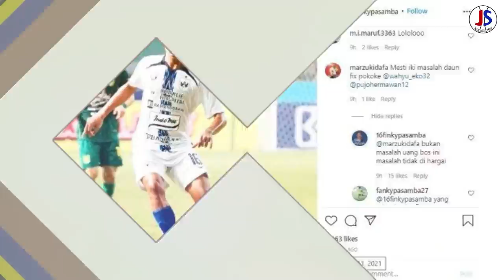TERBARU‼ INILAH MASALAH FINKY🤨🤨 PSIS HAJAR PERSIK😜😜 DEBUT MANIS COACH IAN😃😃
BERITA TERBARU PSIS SEMARANG :
1. TERKUAK, MASALAH FINKY DI PSIS SEMARANG
2. HAJAR TIM PROMOSI PERSIK KEDIRI 3-0
3. DEBUT MANIS COACH IAN ANDREW GILLAN

Channel ini menyajikan informasi berupa kumpulan kejadian dan berita di balik peristiwa tren dan viral di dunia olahraga.

Title 17, US Code (Sections 107-118 of the copyright law, Act 1976):
Daftar Pemain PSIS Semarang Liga 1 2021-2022:
Kiper:
Joko Ribowo, Jandia Eka Putra,Yofandani Pranata
Belakang:
Riyan Ardiansyah, Wallace Costa (Brasil), Wahyu Prasetyo, Pratama Arhan, Frendi Saputra, Rio Saputro, Alfeandra Dewangga, Kartika Vedhayanto, Fredyan Wahyu, Yoga Aditama, Aqsha Saniskara
Gelandang:
Eka Febri Setiawan, Jonathan Cantillana (Cile/Palestina), Finky Pasamba, Riski Fajar Saputra, Fandi Eko Utomo, Damas Damar Jati, Ahmad Syihabuddin, Raka Askara, Nerius Alom, Reza Irfana, Brian Ferreira (Argentina/Irak)
Penyerang:
Bruno Silva (Brasil), Jorry Guruh, Hari Nur Yulianto, Septian David Maulana, Farrel Arya, Andreas Ado, Komarodin, Bahril Fahreza, Galih Trianggoro
Kabinet Kepelatihan PSIS Semarang
Pelatih: Ian Andrew Gillan (Skotlandia)
Asisten Pelatih: Imran Nahumarury
Pelatih Kiper: I Komang Putra
Pelatih Fisik: Izasé Emilio Cugniér Filho (Brasil)